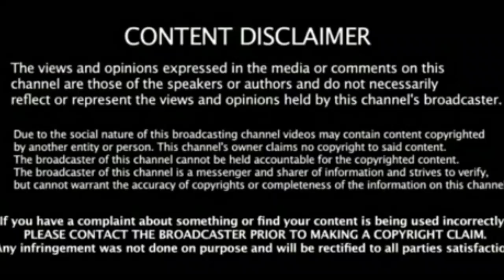400 வருட கிரிகெட் வரலாற்றில் ரிஷப் பண்ட் செய்த சாதனை! குருவை மிஞ்சிய சிஷ்யன் ! Ind Vs SA 1st Test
400 வருட கிரிகெட் வரலாற்றில் ரிஷப் பண்ட் செய்த சாதனை! குருவை மிஞ்சிய சிஷ்யன் ! Ind Vs SA 1st Test